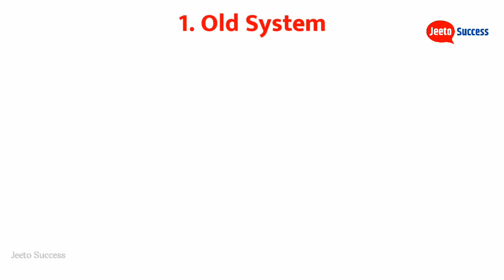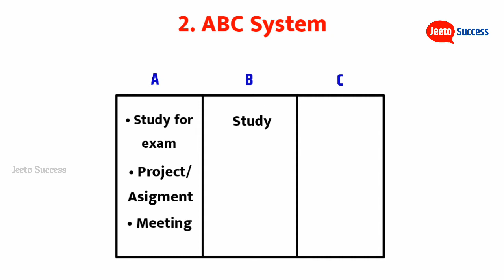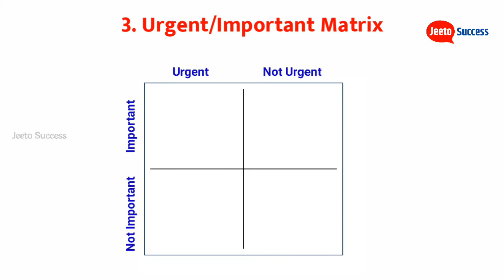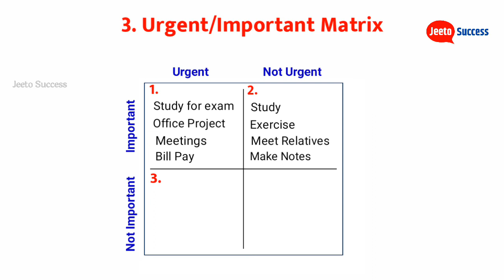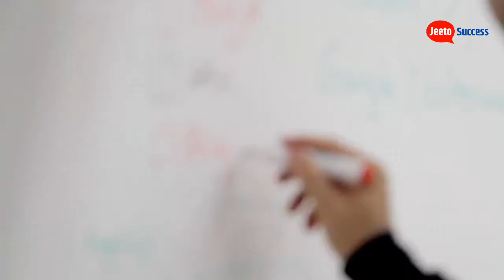How to Make To Do List in hindi | Pareto System | Urgent/Important System | Time Management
How to Make To Do List in hindi | Pareto System | Urgent/Important System | Time Management in hindi

Is Video Time Management skill sikhaya gya hai jisme ye bataya gya hai ki hum apne work ko manage karne ke liye kitne tariko se time tables ya matrix bna sakte hain. Jisme pareto system, Urgent Important matrix, abc system etc. Ke bare me bataya gya hai.

This Video has been carefully created, if any of this content gets hurt in some way, our team apologizes to you.